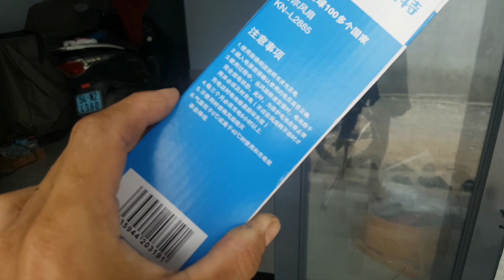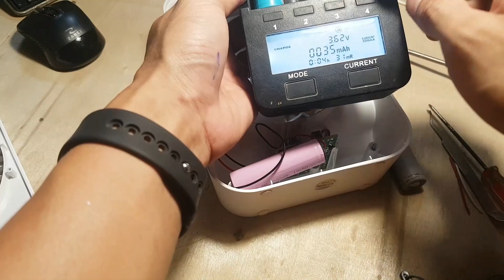Độ thêm pin cho quạt mini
hôm nay em có mua về chiếc quạt mini ở chợ nhật tảo với dung lượng pin 1800mah hơi ít nên em đã tháo ra ào độ thêm vào 2 cục pin có dung lượng 5000mah chiếc quạt sau khi độ xong có thể dùng cả ngày mà không sợ hết pin